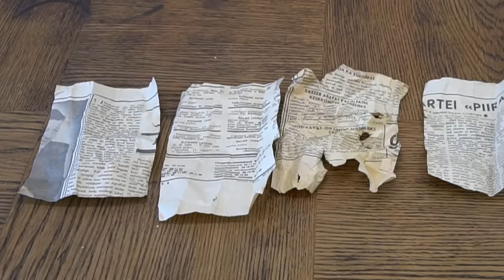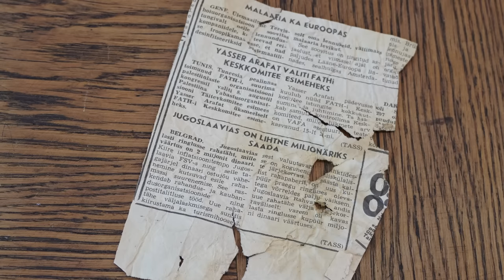BEAUTIFUL restoration of an UGLY desk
This desk was made around 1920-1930. Decades later somebody tried to refinish it, but they stopped in half way. So now it was my turn to make it nice again.

My favorite tools:
Makita plunge saw and guide rail
Makita router
Makita router guide adapter
Kärcher steam cleaner
Bessey edge clamps
Dovetail jig
Workshop vacuum
Random orbital sander
Oscillating Spindle Sander
Led goggles
Protective shield

Title: BEAUTIFUL restoration of an UGLY desk